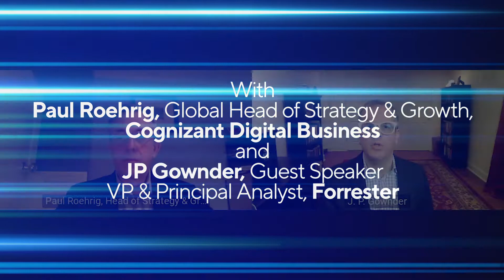Learning From The Ongoing Pandemic 3/3 | COVID-19: From Chaos to Catalyst | Cognizant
The coronavirus has brought a new future into sharp focus. While businesses still face the same challenges as before, the scale, nature and pace of change have accelerated. Companies that proactively manage this crisis will emerge stronger than those that assume an eventual return to business as usual. To help, we’ve created a series of “no-regret” offerings for companies that are ready to bounce back—and leap forward.